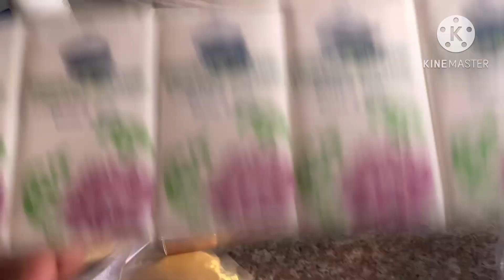Hmari Eid ki tiyari myn ya bi sb zarori tah/ busy time bachon ky sath.